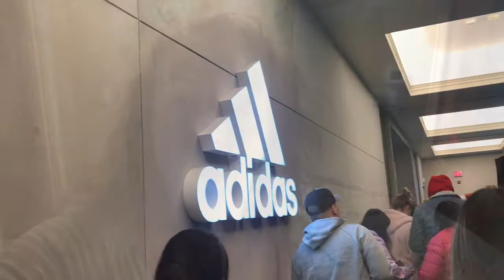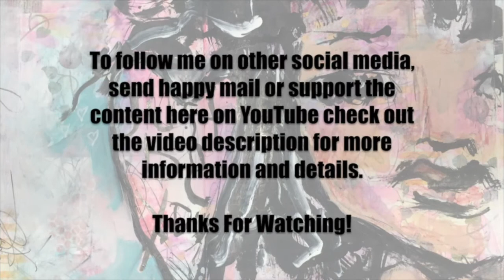Vlog 12-1-19 To 12-7-19